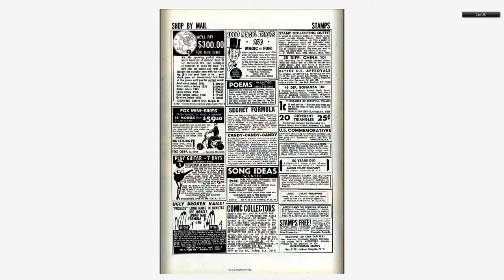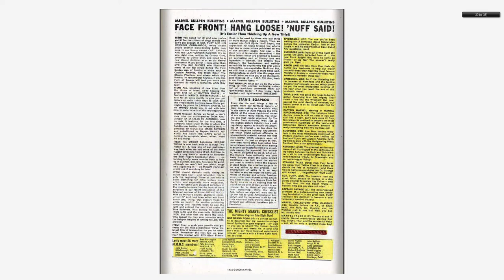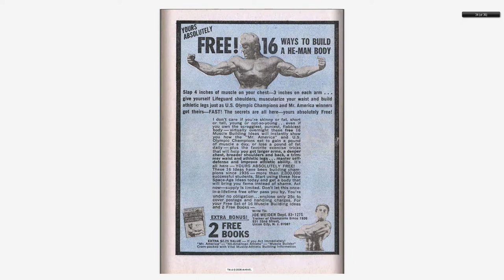196802 Fantastic Four v1 071